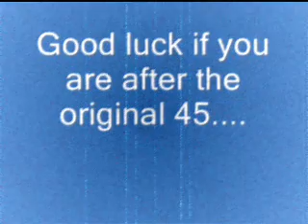OPUS EST "Maggie Johnsons" early 70's Belgian hard rock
RARE 45 FROM BELGIUM!!!